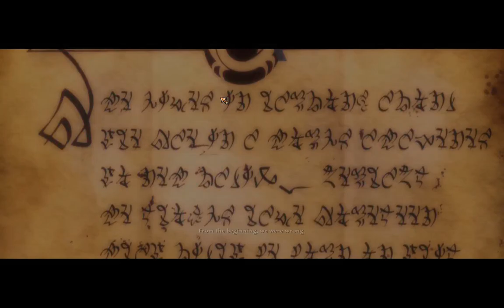Kingdoms of Amalur: Reckoning / Walkthrough Ep.1